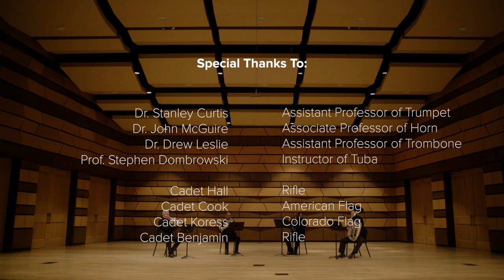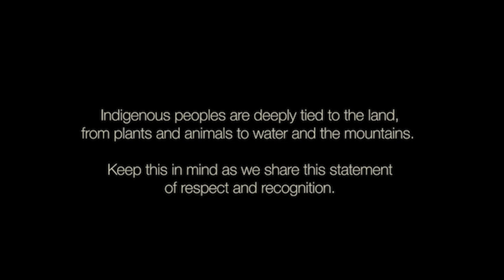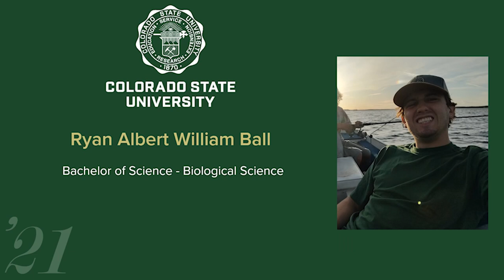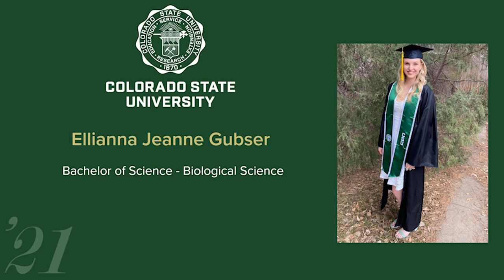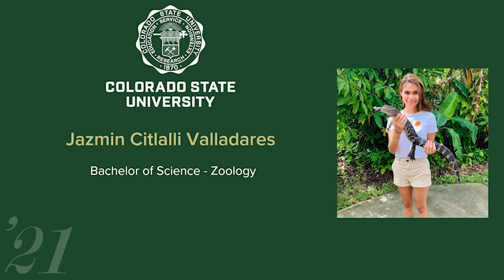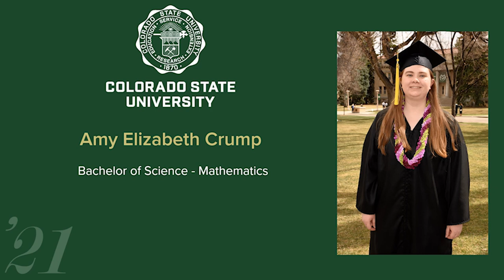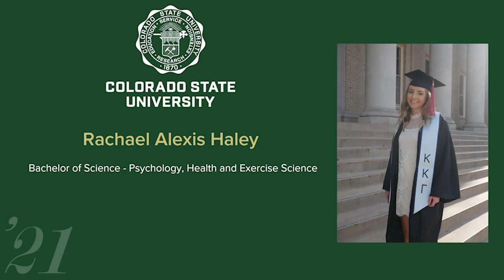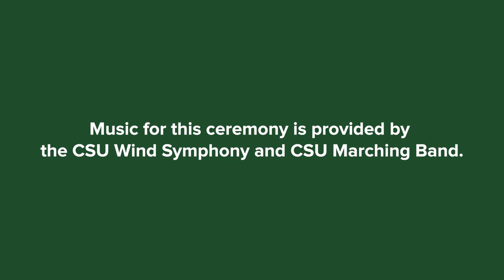Spring 2021 Commencement | CSU College of Natural Sciences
Congratulations to the College of Natural Sciences CSUClassOf2021! What you have achieved is nothing short of remarkable. Your graduation from Colorado State University is an accomplishment that surpasses circumstances, and we want to welcome you into the alumni family.

0:00 Opening ceremony
17:09 Commencement speaker
20:25 Dean’s Remarks
22:53 Degree Conferral
25:10 Student Speaker
28:06 Biochemistry
31:49 Biological Science
46:42 Chemistry
48:41 Computer Science
55:38 Data Science
56:47 Mathematics
1:00:55 Natural Sciences
1:01:32 Physics
1:03:20 Psychology
1:16:56 Statistics